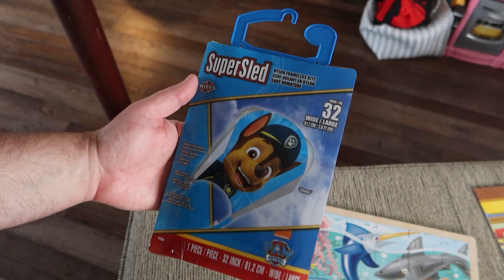My Toddler Loves This Toy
03.15.23 | Day 2835

Even though it was super windy - we finally were able to get outside for some fresh air & Scarlett had fun playing with one of her new toys.